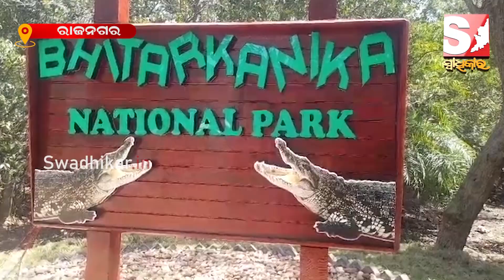ଆସନ୍ତା ସୋମବାର ୯ ତାରିଖରେ ଭିତରକନିକା ଜାତୀୟ ଉଦ୍ୟାନରେ ଆରମ୍ଭ ହେବ ପକ୍ଷୀ ଗଣନା !